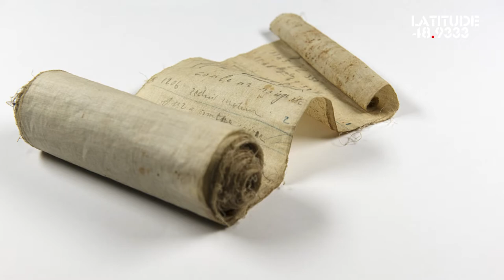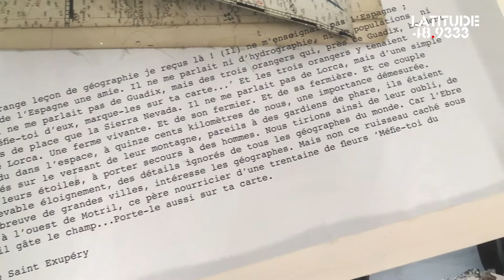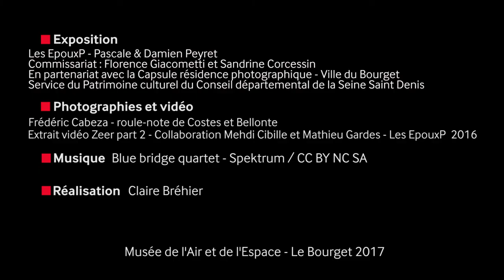Web-série Latitude EP 4/5 : "Le roule-notes" au musée de l'Air et de l'Espace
Latitude 48.9333 c'est la nouvelle exposition temporaire du musée de l'Air et de l'Espace, visible jusqu'au 11 juin 2017. Pascale & Damien Peyret Aka les EpouxP ont été invité à explorer les collections du musée et ont élaboré un chantier photographique sur le territoire d'un rêve.